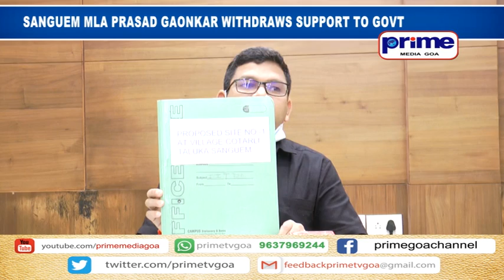SANGUEM MLA PRASAD GAONKAR WITHDRAWS SUPPORT TO GOVT